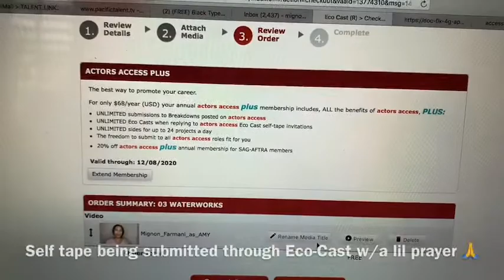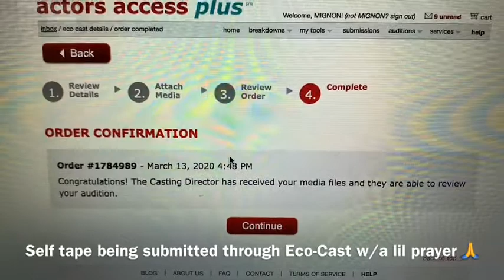Episode 107 "The Pan-Damnit" on Friday the 13th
No more auditions until. only God knows. The COVID-19 has Hollywood shut down. In fact, the whole world is shut down and my Husbands tour with JoshGroban was shut down today in Florida. But, self taping and freestyle continues. ActorsLife for Life